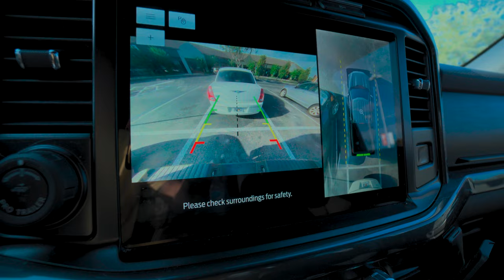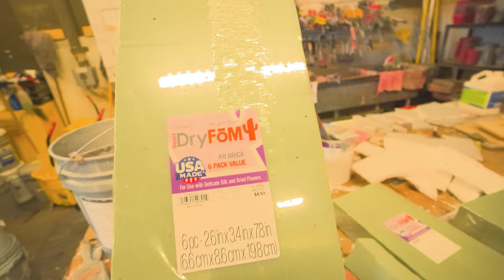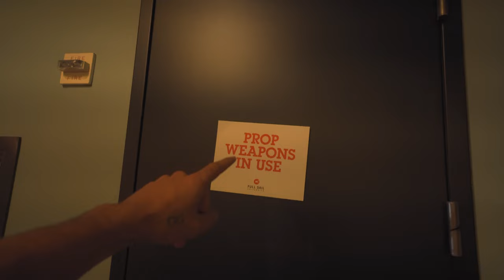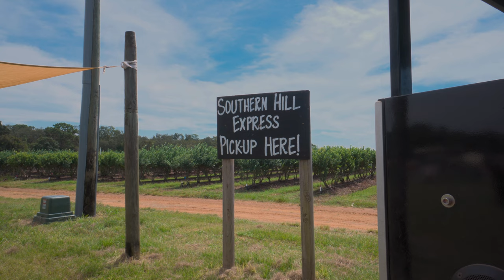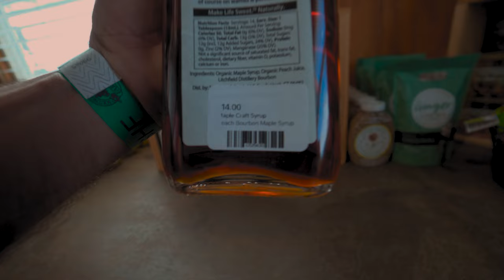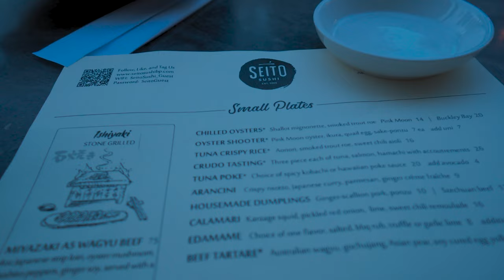A Week in the Life of a Full Sail FILM Student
Join us on set as we film Something About The Glow! I was part of the camera team as the First Assistant Camera (1AC) on this week long production and decided to bring you guys along. From start to finish, We build and decorate our set, staging it to fit the directors vision. Tons of work but also tons of Fun! I hope y'all really enjoy! You wouldn't want that, would you? maybe you would.. weirdo! Comment your favorite service animal down below! If this video gets 1,000 likes I will drop out... jk
this anyone really read these?